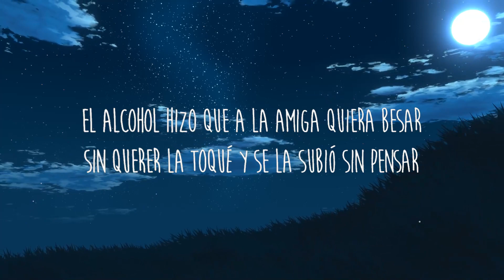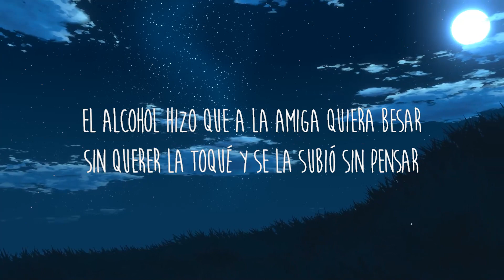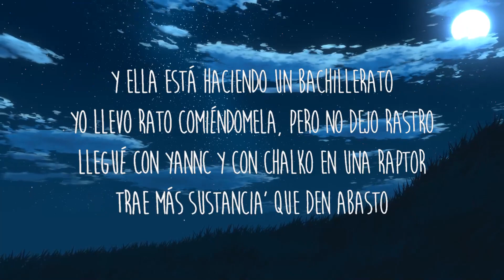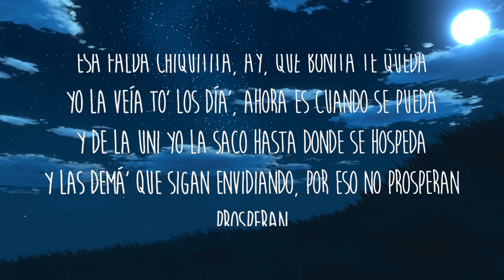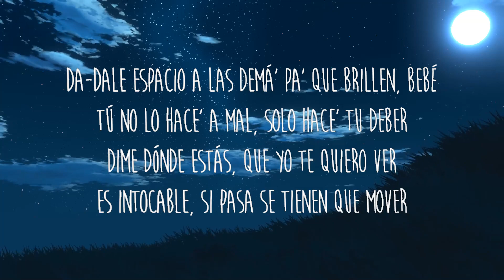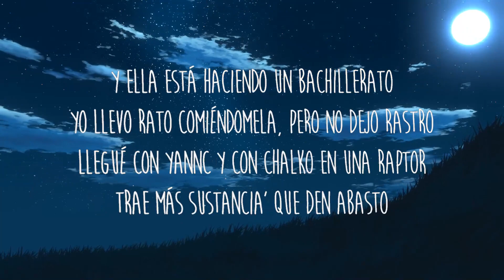Myke Towers - LA FALDA (Letra/Lyrics) | Indie Shuffle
Letra/Lyrics: Myke Towers - LA FALDA

[Intro]
Full Harmony

[Coro]
Esa falda chiquitita qué bonita te queda
La veía to' los día', ahora es cuando se pueda
Y de la uni yo la saco hasta donde se hospeda
Y las demá' que sigan envidiando, por eso no prosperan
Esa falda chiquitita, ay, qué bonita te queda
Yo la veía to' los día' (La veía to' los día'), ahora es cuando se pueda

[Verso 1]
Ese culo pone a las demá' insegura'
Ella a mí me desconfigura (Desconfigura)
Mezcla lo sensual, la calle y la finura
Cuando quiere, no disimula (No disimula)
Hoy va pa' la calle, se bebe y se fuma
Quiere un tipo que la presuma
Su booty heavy weight, el jacuzzi con espuma
Chingando escuchando a Peso Pluma (Peso Pluma)

[Coro]
E-E-Esa falda chiquitita, ay, qué bonita te queda

[Verso 2]
Da-Dale espacio a las demá' pa' que brillen, bebé
Tú no lo hace' a mal, solo hace' tu deber
Es intocable, si pasa se tienen que mover
Está enfocá', anda en la de ella, pero a vece' se distrae
Se pone traje o falda pa' que se lo encaje
No le hablen de embarazo ni de prueba' de dopaje
Se puso creativa con la yerba que le traje
Y ella está haciendo un bachillerato
Yo llevo rato comiéndomela, pero no dejo rastro
Llegué con Yannc y con Chalko en una Raptor
Trae más sustancia' que den abasto
El alcohol hizo que a la amiga quiera besar
Sin querer la toqué y se la subió sin pensar

[Outro]
Yo la veía to' los día', ahora es cuando se pueda
Prosperan